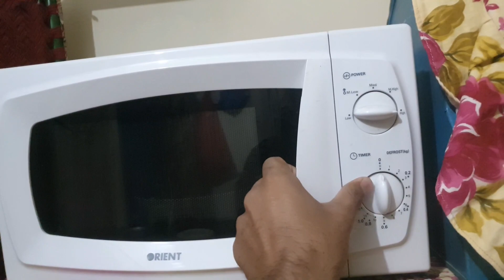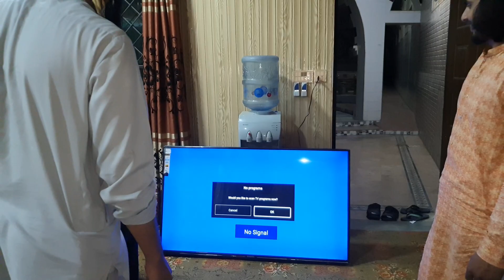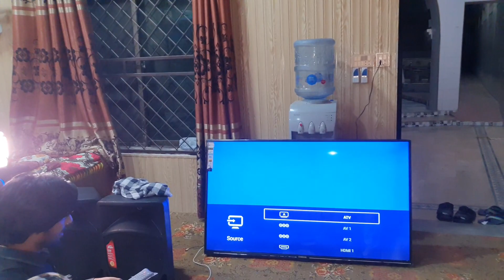Masjid me LED Laga Di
Masjid men Led Laga di

wo bho 70" inches  ki

ab tmam ke tmam bayan led pe live chalin gy

sourav joshi vlog \ duky bhai

i hope you enjoy this vlogs

thanks for love and spot

love you all viewer's . .  ❤💙💗💛😍